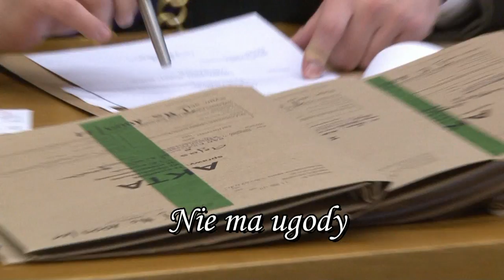Konecka Kronika Tygodnia wydanie 03/2012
- Nie ma ugody między rodziną Tarnowskich a Starostwem powiatowym